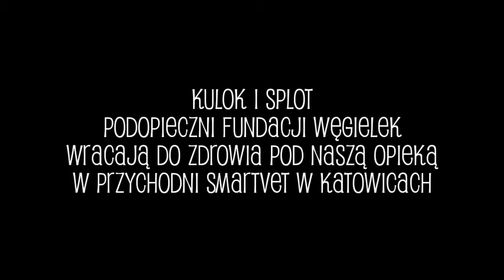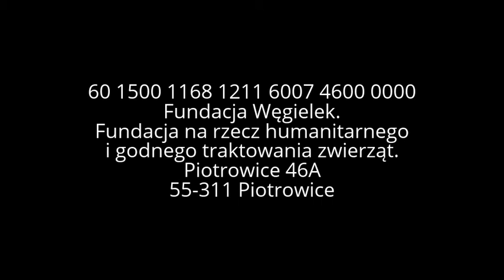Splot i Kulok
Splot i Kulok to podopieczni Fundacji Węgielek.